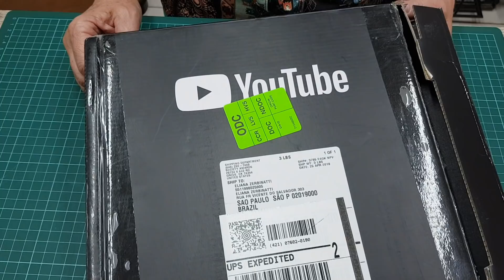OBRIGADA! A placa pelos mais de 100.000 inscritos! VEM NOVIDADE POR AÍ!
Um conquista pela qual devo a vocês: a placa de 100.000 inscritos no meu canal no YouTube. E já somos mais de 120.000 agora.

A todos que se inscreveram: obrigada! Vocês fazem parte dessa história. É por vocês, e pra vocês. Sempre.

Temos sempre pelo menos um vídeo novo por semana, uma aula que pensamos, executamos e gravamos pra vocês. E sempre de graça.

Na semana que vem farei uma série de programas ao vivo aqui no YouTube (e também no meu Instagram @elianazerbinatti).

Mais de 70% das pessoas votaram nos meus stories e na minha página no Facebook e definiram que o melhor período para essas lives é o noturno.

E o horário, qual o melhor? Vote nos meus stories ou lá no Facebook, ou comente aqui. Faço às 19h ou às 22h?